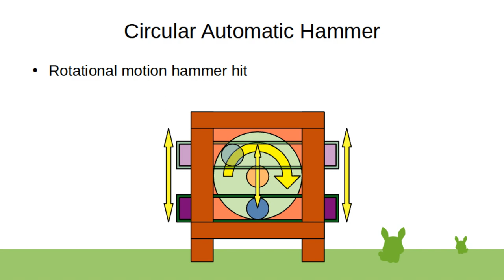Circular Automatic Hammer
Same principle for automatic screw/circular compression press, can be run with a high torque electric motor, minimal hydraulic/breaking parts, circular timing logic can also be used as industrial system process timings